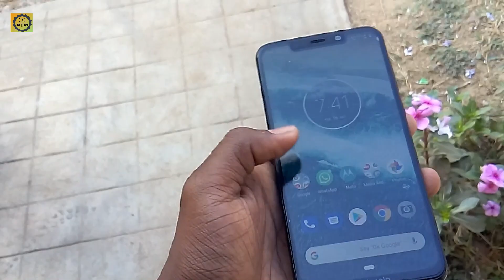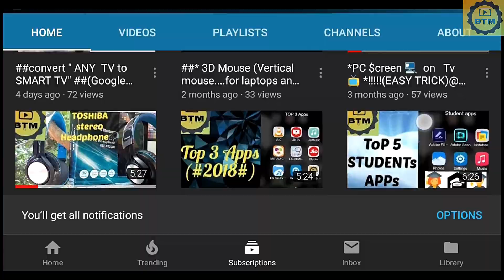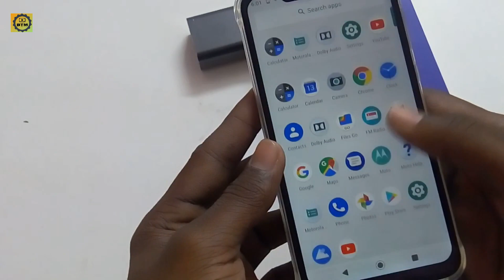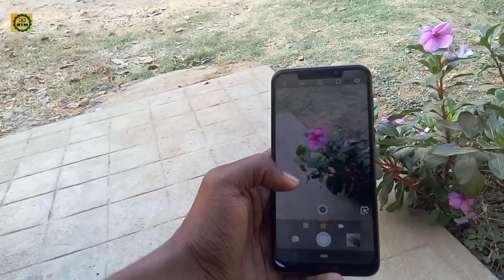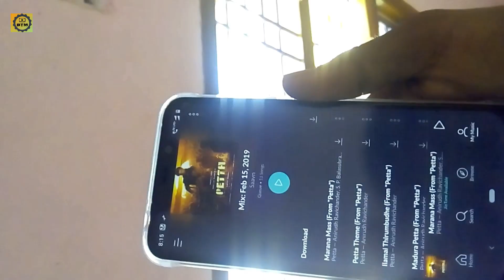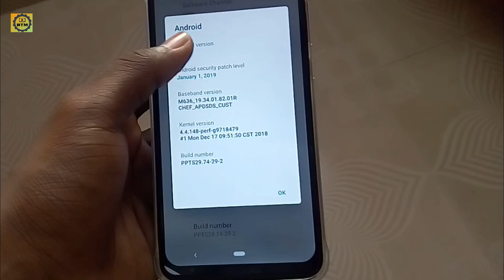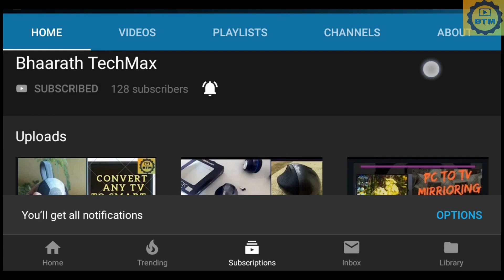"MOTOROLA ONE POWER" UNBOXING AND FULL REVIEW (Tamil)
THIS IS A MOTOROLA ONE POWER MOBILE DESIGNED BY MOTOROLA

IT HAS ANDROID ONE PROGRAM AND RUNS ON THE LATEST ANDROID PIE